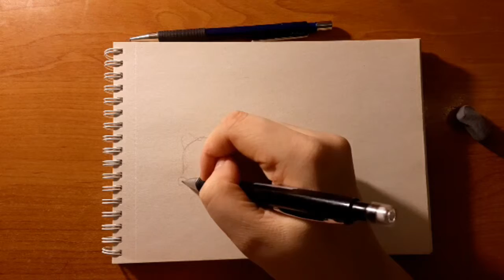Drawing momma bear with her cub (Speed drawing)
I will appreciate any kind of criticism too! :)